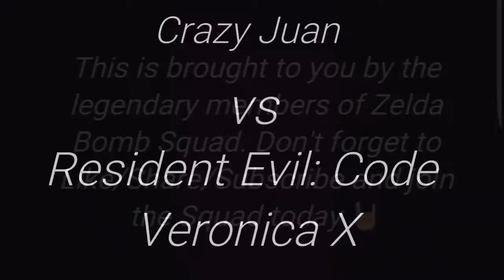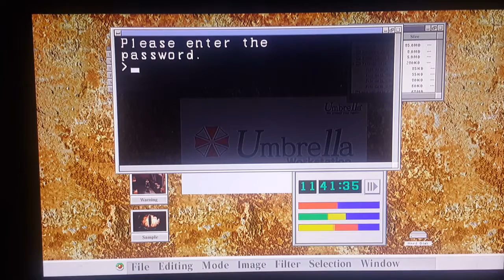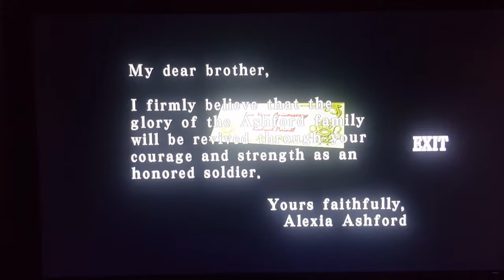Resident Evil: Code Veronica X: Part 12